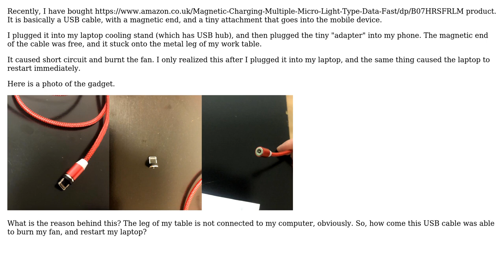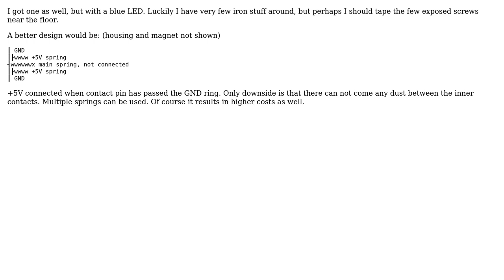Why does this magnetic charger cause short circuit when it sticks to the metal leg of my table?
With thanks & praise to God, and with thanks to the many people who have made this project possible! You are responsible for your own actions.